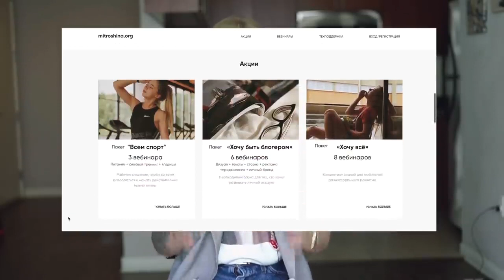Как девушка в 23 года заработала свой первый миллион.Пример для подражания!!!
Здравствуйте,друзья! Кратко о себе: Я успешный интернет-предприниматель,бизнес-тренер,консультант по развитию и продвижению канала ЮТУБ .Живу в самом сердце Сибири -городе Томске. В непростых экономических условиях для всех категорий населения,мы стремимся где-то найти дополнительный источник дохода. Я проанализировала рынок и остановилась на желании открыть свое дело,но не классический бизнес. Важно развивать видеомаркетинг,канал ЮТУБ,продвигать свое предложение без уговоров,спама и рассылок. Четвертый год имею официальный статус бизнес-тренера. Мне уже не кажется непреодолимым препятствием тема командопостроения,так как я прошла хорошую школу. Свои знания и опыт с удовольствием передаю людям,партнерам и радуюсь их успехам! На канале ЮТУБ поддерживаю и развиваю интересный и проверенный контент! Буду рада новым друзьям!

Skype -      live:ecaaacd5bbde7cb

"PRECESSION"- современная платформа, дающая человеку возможность получения дополнительного или основного заработка. Сайт
В обученном и прочном коллективе вы достигните ожидаемый результат значительно быстрее,чем в одиночку !

Компания официально работает на рынке с января 2012г
Самый бюджетный вход -100 руб + ежемесячная абонентская плата - 100 руб.еженедельно. Командная работа ,планерки,уроки,обучающие,как увеличить свою структуру и сформировать свою команду не приглашая - бесплатно от бизнес-тренера. Далее человек начинает понимать свою выгоду и осознанно приобретает программу,которая даёт более значимый доход . Чтобы узнать подробности, добавляйтесь в скайп-чат "Фокус-группа" с надписью - Хочу в команду "Бригантина" ,где Вас увидят дежурные специалисты и проконсультируют по всем вопросам.Смело пишите свою просьбу или вопрос. Только в грамотном коллективе честных и целеустремленных людей предоставляется возможность наикратчайшим путем стать успешным интернет-предпринимателем и новая профессия даст вам покой,уверенность и достаток! Добро Пожаловать!